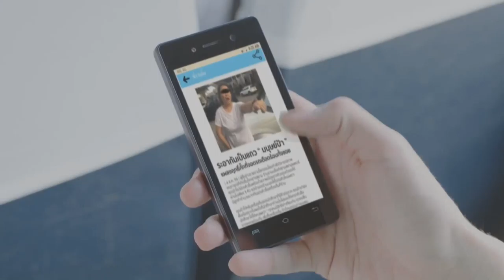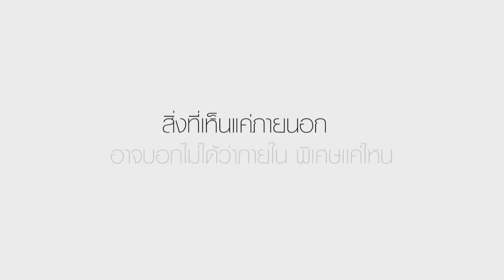Channel8Thailand : your number 04-07-60